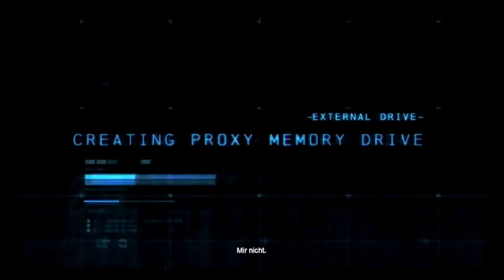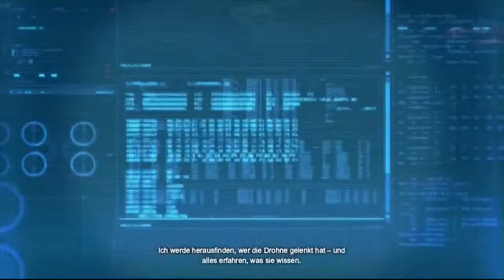Game One - 1 Runde mit Batman: Arkham Origins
Als superreicher Waisenknabe mit eigenem Firmenimperium leidet man bekanntlich oft an einer gehörigen Portion Langeweile. Bruce Wayne geht es da kaum anders, aber Gothams populärster Bürger hat sich ein nettes Hobby gesucht: Wenn der wohlhabende Philanthrop nicht gerade Models umgarnt oder Hotels per Scheck bezahlt, schlüpft er in seinen nachtschwarzen Anzug und sorgt in Gotham für Recht und Ordnung. Mit “Batman: Arkham Origins” kommt heute bereits der dritte Teil der Action-Serie in den Handel.

Nils und Dennis schauen sich in unserem 1 Runde mit das Prequel zu den ersten beiden Spielen “Arkham Asylum” und “Arkham City” mal etwas genauer an. Dabei fällt den beiden auf, dass der neue Entwickler an den bewährten Stärken der Reihe festhält und packende Action liefert, aber auf den ersten Blick nichts wirklich Neues zu bieten hat. “Batman: Arkham Origins” ist ab heute für PC, PS3, Xbox 360 und Wii-U erhältlich.